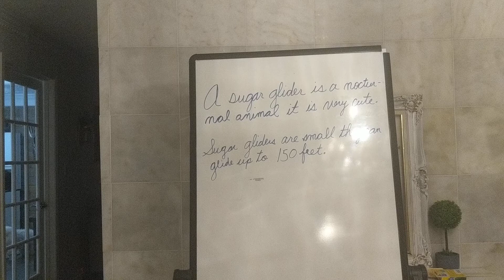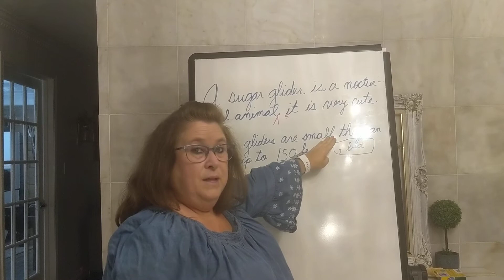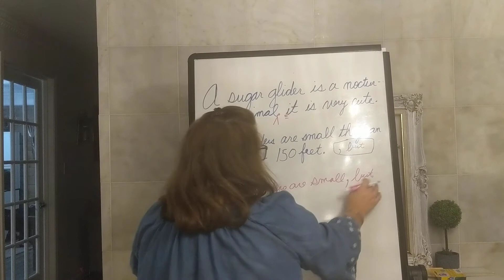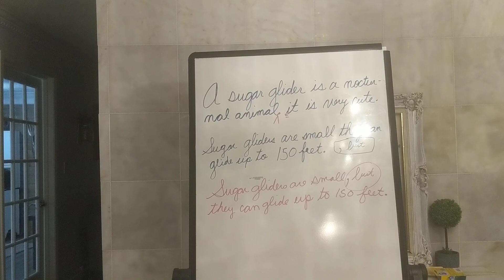3rd Grade Language Lesson 23